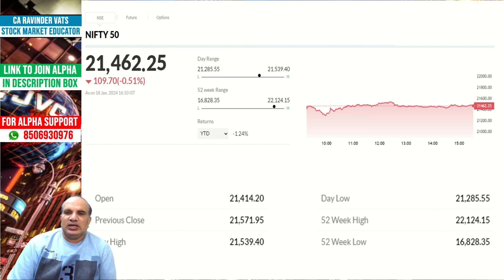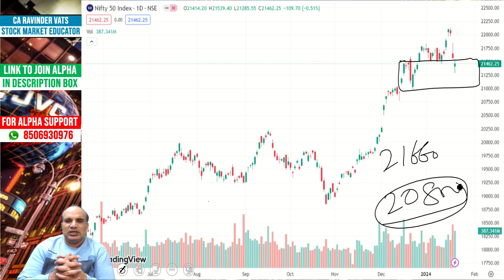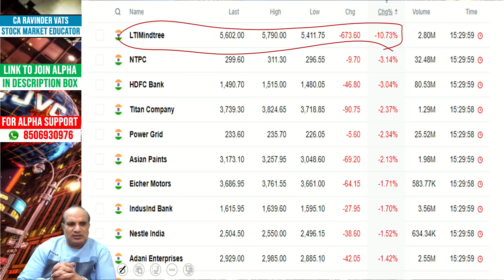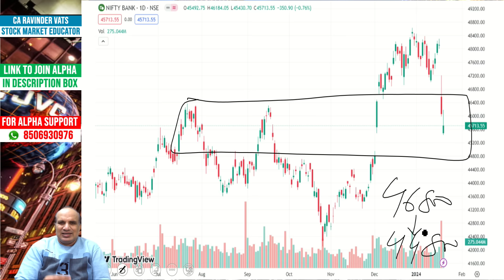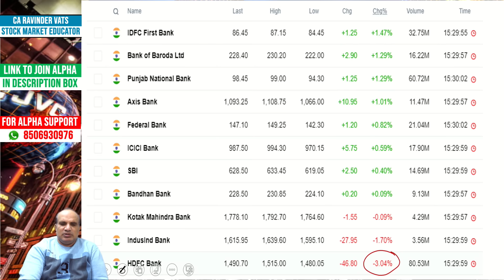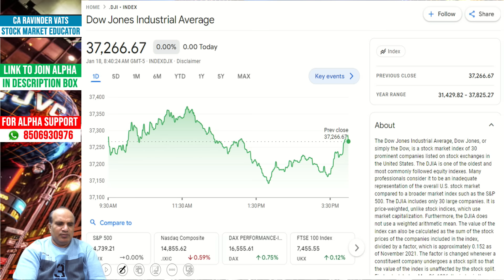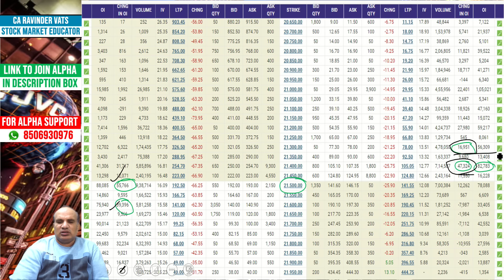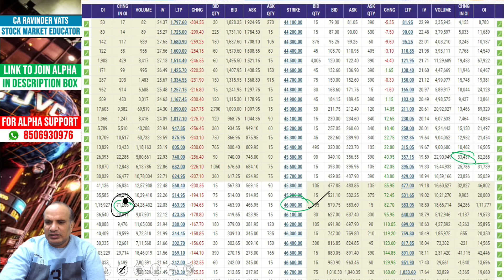Stock Market Outlook for Tomorrow: 19 January 2024 by CA Ravinder Vats